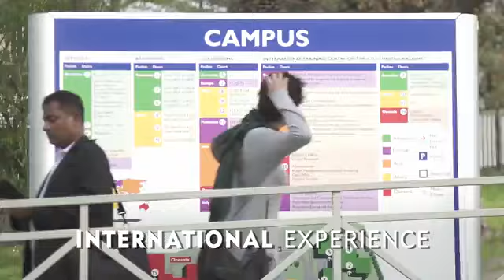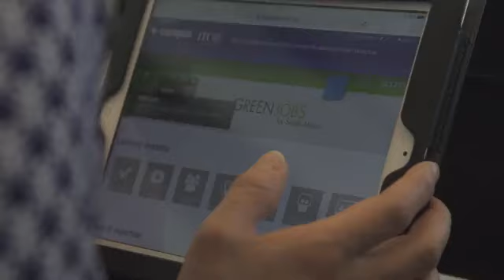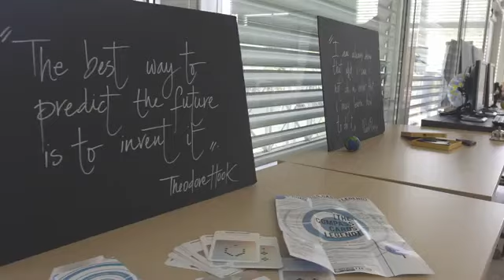Turin School of Development